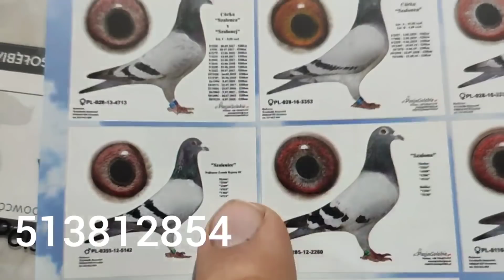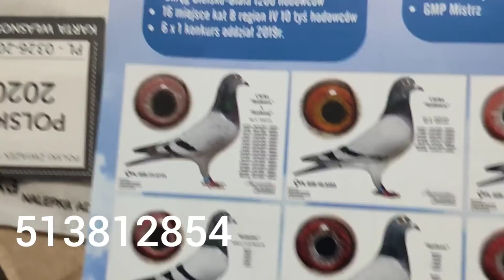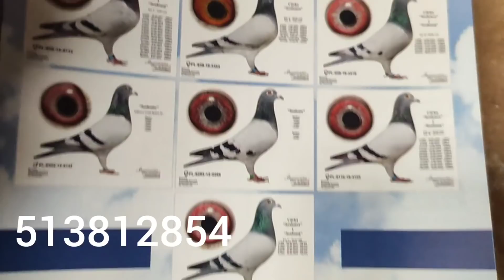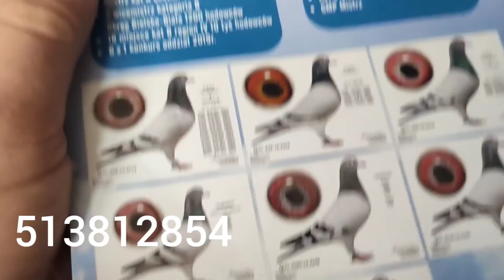27 października 2020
Zacznij wspierać ten kanał, a dostaniesz te bonusy:
# Zemną
cov-19
palomas mensajeras
navádějící holuby
cieľové holuby

SEZON 2019
2 wicemistrz kategoria B Okręg Bielsko-Biała 1200 hodowców
16 miejsce kat B region IV 10 tyś hodowców
8x 1 konkurs oddział 2019r.

2 przodownik oddział loty młode 2 drużyna
4 przodownik oddział loty młode 1 drużyna
4 przodownik oddział loty dorosłe
1 lotnik sekcji gołębie młode

1/11174 rejon Ziemia Cieszyńska
Lot 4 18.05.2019 Zielona Góra 320km 3407 - 1,2,4,6,9,11,15,22,23,25….
1/11136 rejon Ziemia Cieszyńska
Lot 5 26.05 Neurupin 530km 2556 – 1,10,17,
3/8556 rejon Ziemia Cieszyńska
Lot 6 02.06 Neurupin 530km 2427km – 3,15,25…
7/7886 rejon Ziemia Cieszyńska
lot 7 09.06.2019r., Zielona Góra 320km 2319 - 3,8,10,18..
5/7878 rejon Ziemia Cieszyńska
lot 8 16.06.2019r., Neuruppin 520km 1658- 4,9...
5/5422 rejon Ziemia Cieszyńska
lot 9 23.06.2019r., Neuruppin 520km 1819 -2...
5/6079 rejon ziemia cieszynska
lot 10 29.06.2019r., Minden 720km - 2,10,14,27...
4/1900 rejon Ziemia Cieszyńska
3/1806 rejon ziemia cieszynska

2/9398 rejon ziemia cieszynska

 Sezon 2018
GMP Mistrz

3 lotnik oddziału loty młode

SEZON 2019
2 wicemistrz kategoria B Okręg Bielsko-Biała 1200 hodowców
16 miejsce kat B region IV 10 tyś hodowców
8x 1 konkurs oddział 2019r.

2 przodownik oddział loty młode 2 drużyna
4 przodownik oddział loty młode 1 drużyna
4 przodownik oddział loty dorosłe
1 lotnik sekcji gołębie młode

1/11174 rejon Ziemia Cieszyńska
1/11136 rejon Ziemia Cieszyńska
3/8556 rejon Ziemia Cieszyńska
7/7886 rejon Ziemia Cieszyńska
5/7878 rejon Ziemia Cieszyńska
5/5422 rejon Ziemia Cieszyńska
5/6079 rejon ziemia cieszynska
4/1900 rejon Ziemia Cieszyńska
3/1806 rejon ziemia cieszynska

2/9398 rejon ziemia cieszynska

 Sezon 2018
GMP Mistrz

3 lotnik oddziału loty młode